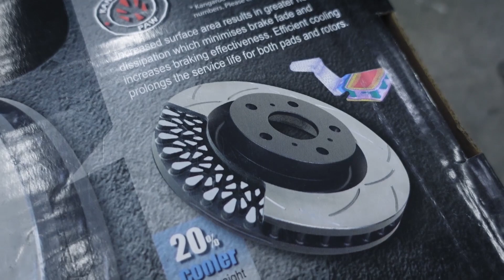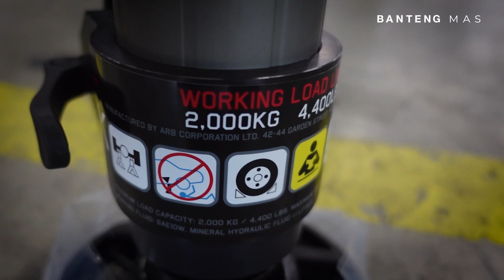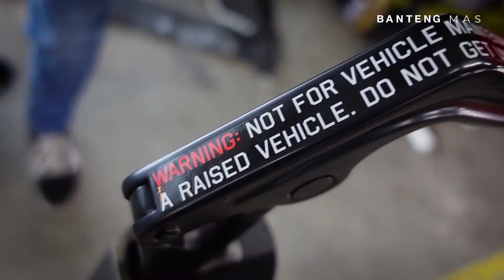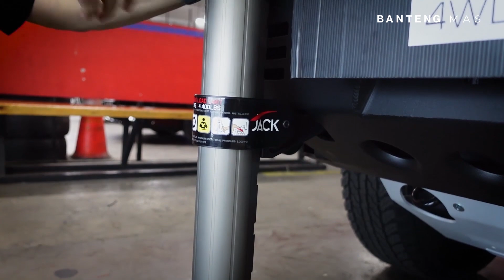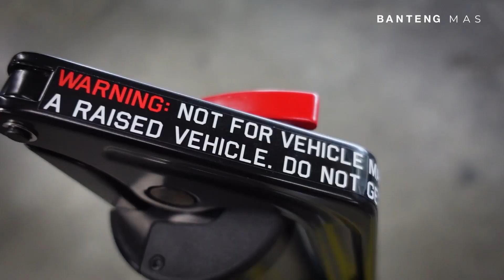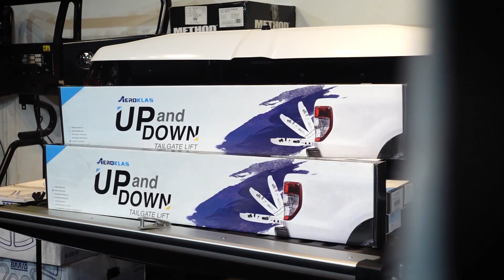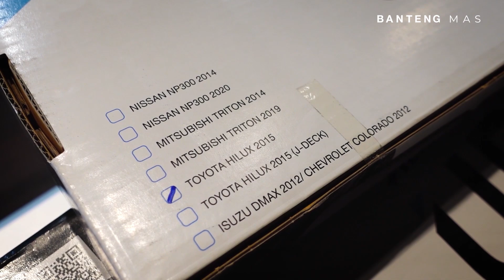product update minggu ke 1 april 2021 || BANTENG MAS 4 X 4 STORE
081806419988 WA